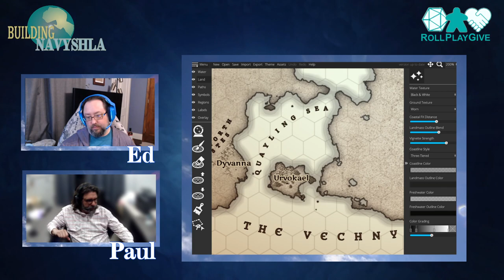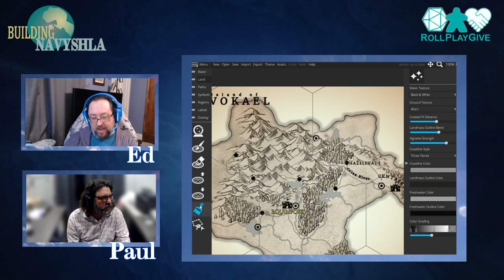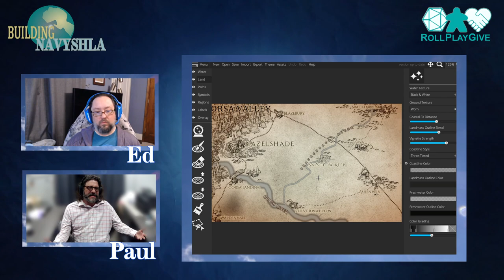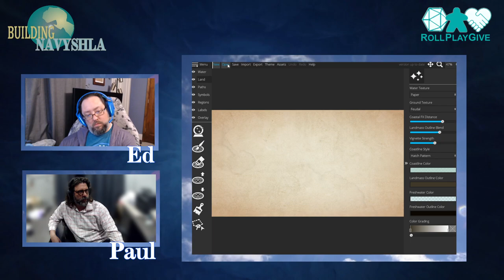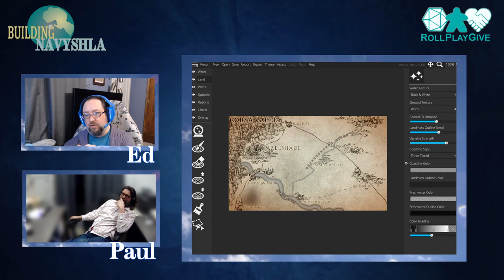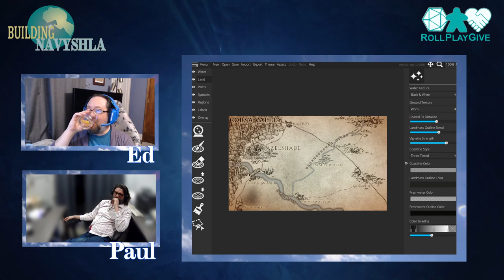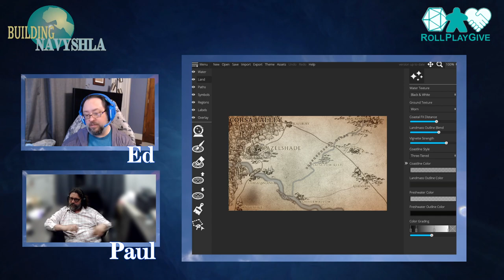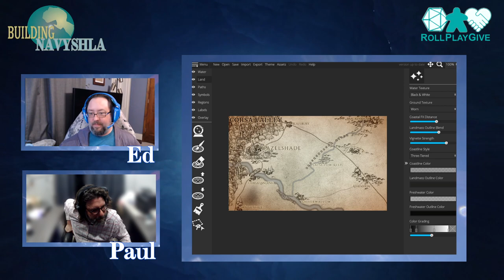Building Navyshla - Ed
Ed tells us about the maritime halflings of the Quayling Sea and Vechny Expanse, and a bit about their religion, their trade, and how his young halfling adventurer is tasked with leaving the open waters to ascend the tallest mountain on the island of Urvokael.